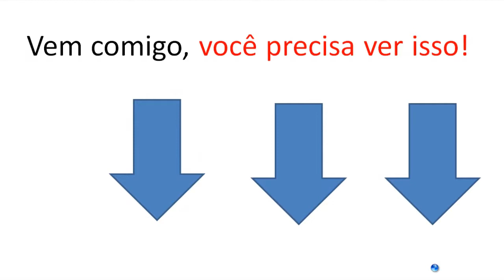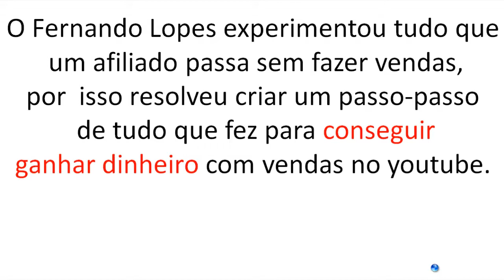Youtube Dominado Funciona Qual a Grande Sacada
■ Descrição
 Muitos profissionais estão migrando para o Youtube, principalmente agora com o Facebook ADS cada vez mais problemático.

Além disso, esse é um produto focado em geração de vendas por tráfego orgânico que é um diferencial GIGANTESCO nesse mercado onde 99% dos produtos são focados em geração de vendas e listas através de anúncios.

O youtube dominado foi criado por alguém que passou dificuldade para ter sucesso. Alguém que lutou para descobrir a senha para um negócio lucrativo a internet, sem ter que está fazendo tantas coisas que se ver por ai. Passou por vários cursos desses que tem por ai que ensina tudo a mesma coisa. Por isso se você estiver lendo esta descrição veja o que o próprio autor do curso fala.

Eu vou te ensinar as técnicas que desenvolvi e aprimorei depois de meses de testes utilizando vários modelos de vídeos e nichos de mercado, até chegar numa combinação arrasadora de técnicas que estão me gerando uma renda passiva e consistente de mais de R$2.500,00 TODOS os meses.

Meu objetivo é fazer com que você consiga gerar pelo menos uma renda realista de R$800,00 por mês.
Você vai aprender passo a passo como criar facilmente vídeos que são focados em públicos extremamente quentes, otimizar seus vídeos corretamente, aumentar MUITO a sua probabilidade de atingir a primeira página do Google e conseguir multiplicar várias vezes seus resultados como Afiliado.

Atualmente eu consigo vender produtos de maquiagens, adultos, remédios para calvície, produtos naturais, encapsulados, eletrônicos, cursos variados sobre empreendedorismo, técnicas de oratória, religiosidade...
Enfim, EU VENDO DE TUDO PELO YOUTUBE !

Você vai conferir TUDO o que eu fiz (e faço) para gerar vendas no Youtube de maneira passiva TODOS OS DIAS !

Então tenho plena certeza que tudo que você procura para vender com youtube você encontra no youtube dominado. São tantas as pessoas que pagam uma fortuna por treinamento que ensina apenas como criar um blog wordprees e assim mesmo não explica nem mesmo posicionar ele. Então porque não um curso deste que já tem tanto testemunho no mercado. NÃO

Eu tenho certeza que você está empolgado com o Marketing Digital e realmente acredita que é possível ganhar dinheiro na internet de maneira justa e honesta, porém, mesmo com toda a sua força de vontade e determinação, ainda não conseguiu obter resultados satisfatórios.

Talvez você ainda nem tenha gerado sua primeira venda e isso é completamente frustrante... Eu imagino que você já tenha comprado cursos sobre Internet Marketing, já tenha realizado investimentos, comprado ferramentas e até seguido os passos indicados por outros produtores..